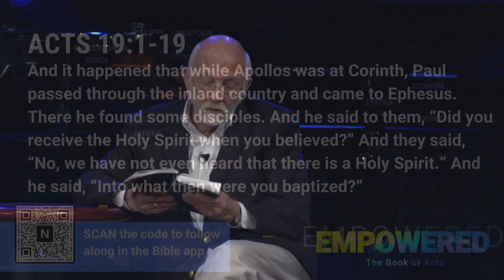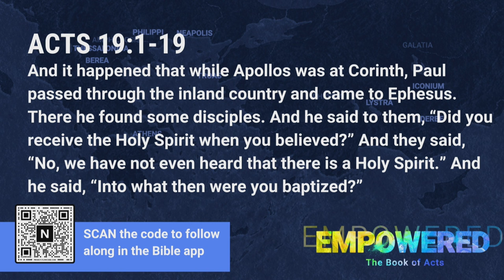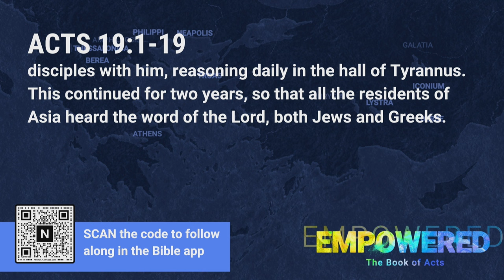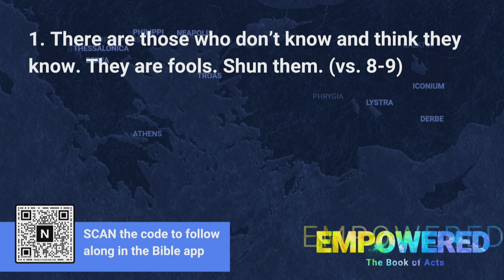Empowered | Acts 19 | Dr. Steve Brown (Sermon)